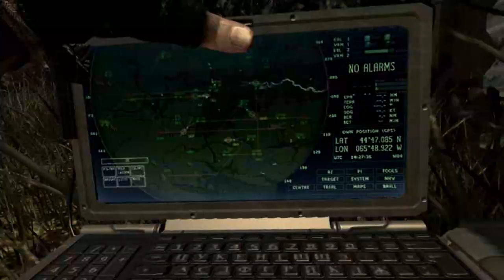GEICO Honda777 - MW3 Game Clip